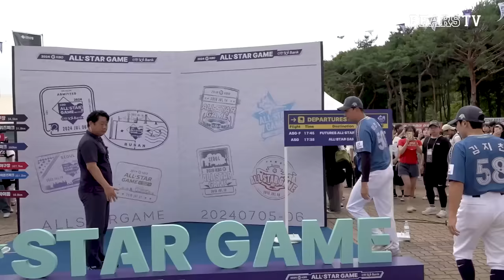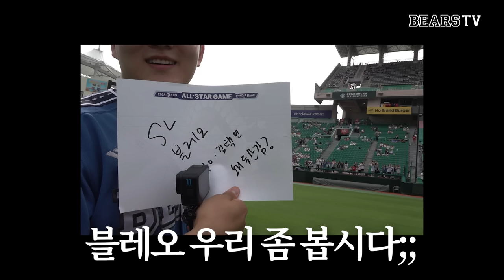양석환 "우린 택연베어스야" ㅣ블레오: 김택연 왜 두산감? | 폭룡적인 정은우 직캠😍 [올스타전 경기 전 비하인드] (7.6)